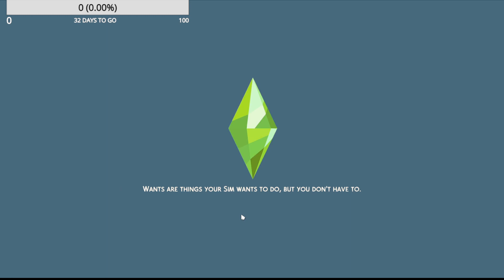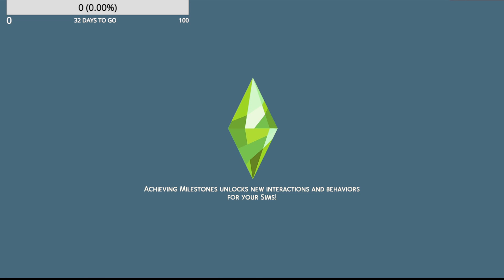The Sims 4 Horse Ranch Rags To Riches Ep 1 Twitch LIVE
Hello Jennybeass

Welcome to a new episode of Rags To Riches, in todays episode Amari was able to build a stable for River and they where both also to raise their skills a lot. Amari was also able to do some community jkbs to earn money.